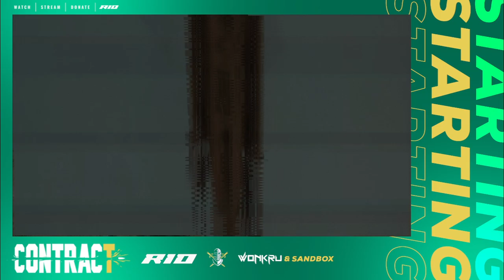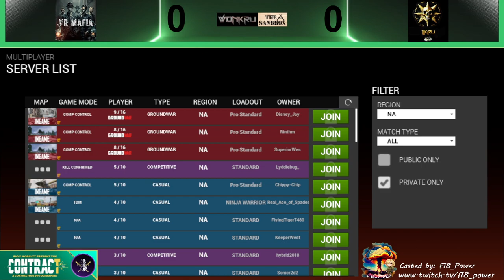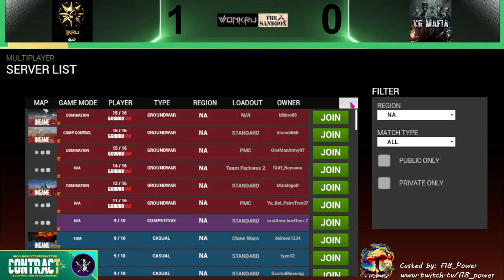Nobility Presents "The Contract" - Week 1: VR Mafia vs 1Kru